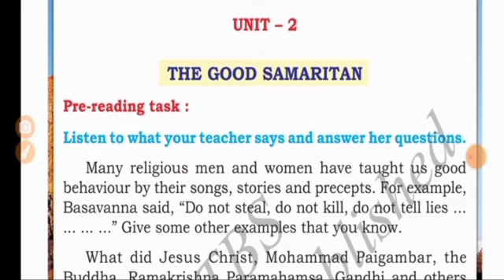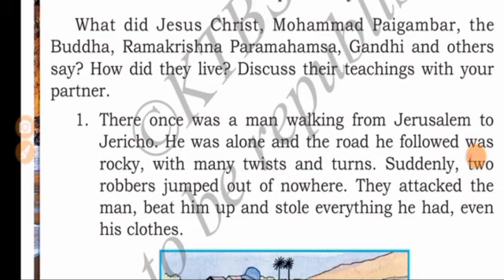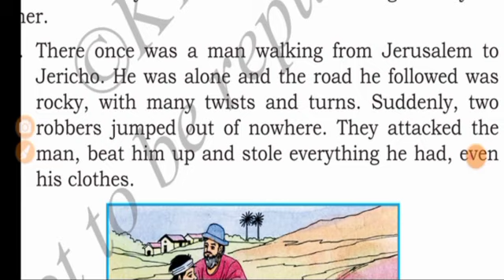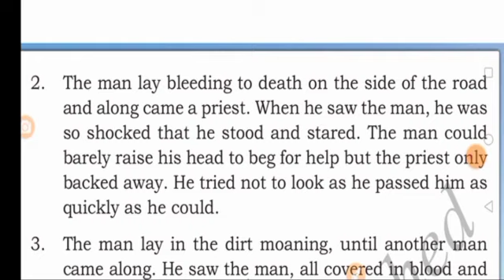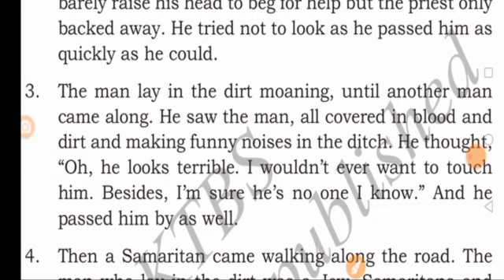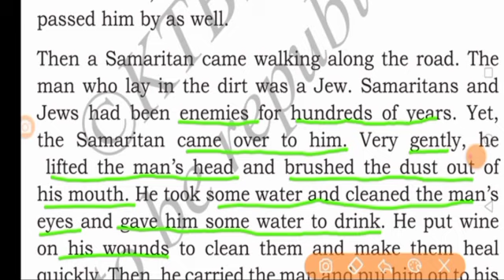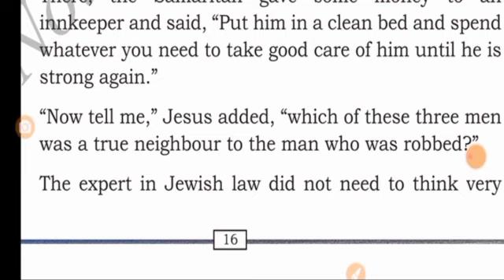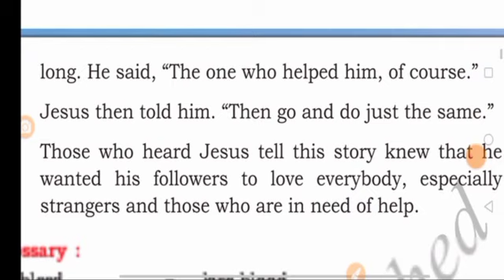6th class English lesson The good Samaritan|summary|explanation in Kannada@Edu all-rounder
6th class English lesson The good Samaritan summary|explanation in Kannada| 6ನೇ ತರಗತಿಯ ಇಂಗ್ಲೀಷ್ ಗದ್ಯ The good Samaritan@Edu all-rounder